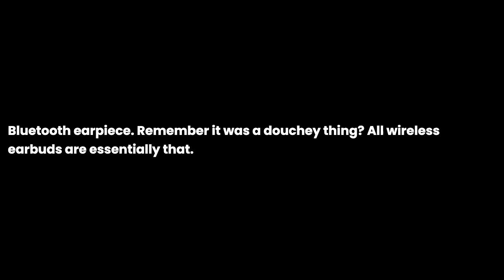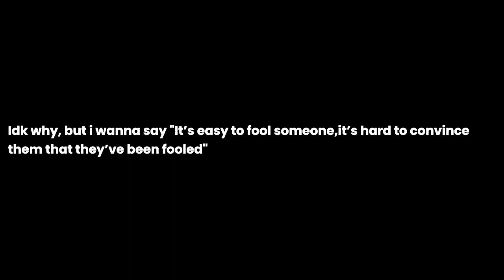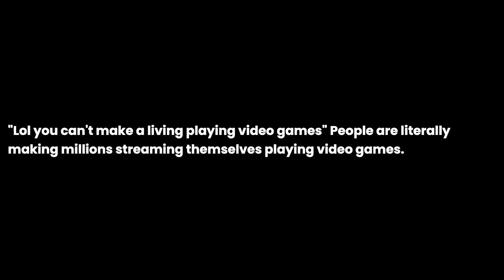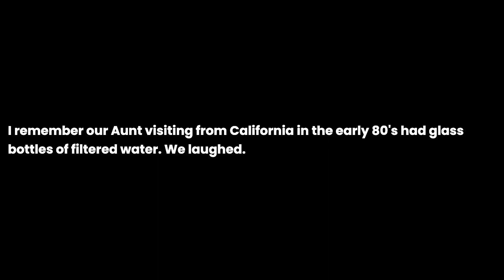What thing people were making fun of 20 years ago but now is seriously real?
What thing people were making fun of 20 years ago but now is seriously real? the question you all have been asking for. I have been asked this question so many times that I decided to make a video about it. I hope you enjoy it and if you have any questions, please leave them in the comments below.